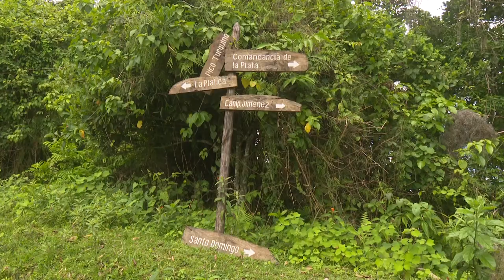Villa Santo Domingo atractivo turístico singular del oriente de Cuba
En la  oriental provincia de Granma los destinos de naturaleza tiene la virtud de converger con la historia y la cultura nacional. Atractivos que sobresalen en la instalación turística Villa  Santo Domingo ubicada en el corazón de la Sierra Maestra. Durante la etapa de verano este sitio de belleza singular no detiene sus  operaciones a la vez que realiza mejoras constructivas para elevar la calidad del servicio.